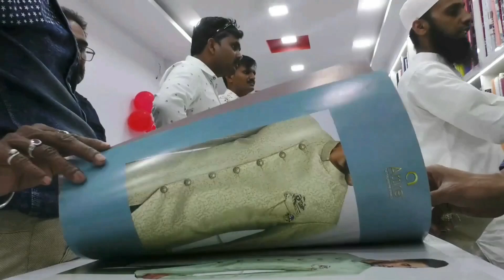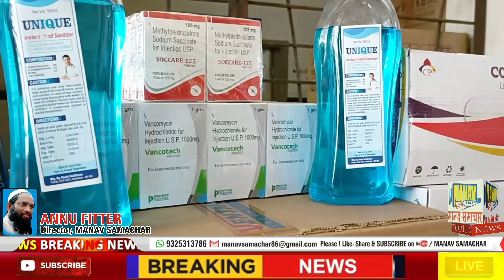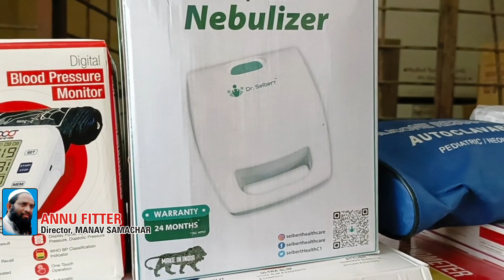سیول ہاسپٹل میڈیکل کیمپ کے بارے میں مفتی اسماعیل نے کیا کہا؟